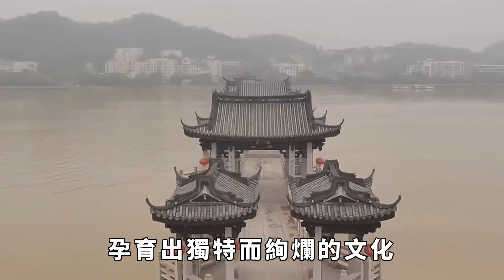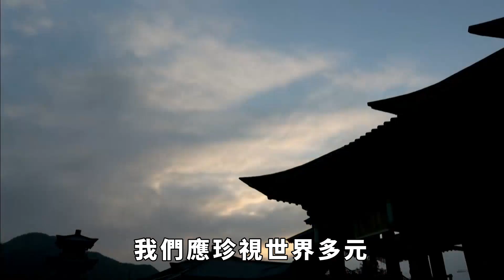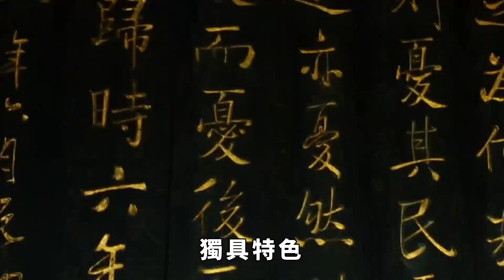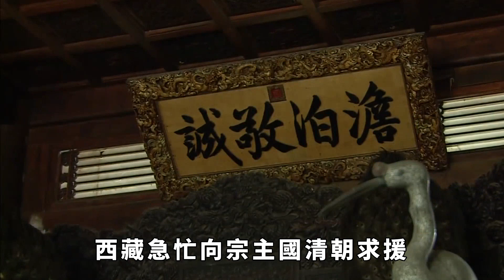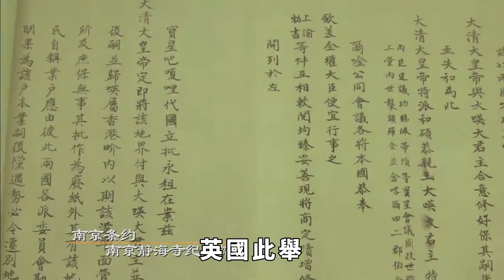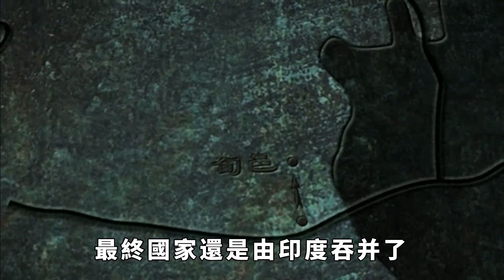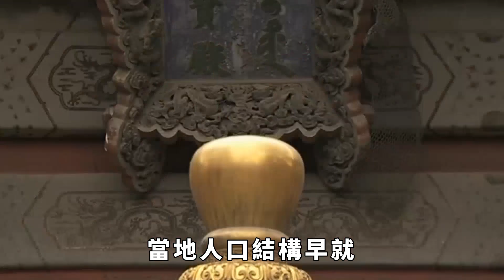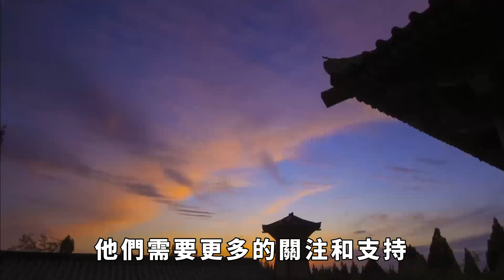這個小國被滅近50年了,但是國王依舊健在,還在號召百姓恢復祖國【縱觀史書】歷史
這個小國被滅近50年了,但是國王依舊健在,還在號召百姓恢復祖國【縱觀史書】
錫金，這位曾隱匿於喜馬拉雅南坡的謙遜小國，雖在地圖上隱去身影，但領土今屬印度。然其獨特的歷史脈絡與文化韻味，卻如一位不滅的傳奇，永存於世人心間，熠熠生輝。
錫金王國，猶如一位堅韌的勇士，於17世紀中期在喜馬拉雅山南麓紮根。它身披群山環繞的鎧甲，擁有溫潤的氣候和豐饒的農田。絨巴人民勤勞勇敢，鑄就了一支令周邊國家敬畏的軍隊。在西藏的庇護下，錫金獨立而堅韌，孕育出獨特而絢爛的文化，其字母與語言，皆是這片土地的驕傲。